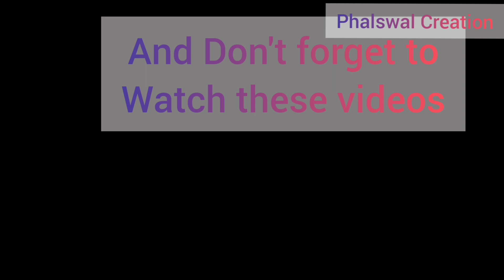Handmade Cushion Cover ideas।अब घर बैठें बनाएं ऐसे cushion covers ki सब जानना चाहें कहां से खरीदें?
Hello lovely people. I'am Priyanka Phalswal और मेरे channel per aap sabka bhot swagat hai. This video will help you learn 5 amazing ideas to decorate your home with stylish but easy cushion cover ideas. Warli painting inspired cushion covers, Madhubani inspired cushion covers
All the material used in this video is easily available at home.
1.discarded clothes / kurti/tshirts
2. glue gun
3. Faber castel fabric colours
4. fevicryl acrylic colours (you can use any of the two)
5. wool of your colour choice
6. unused buttons
7.dupatta (दुपट्टा)
8. pom pom

Thankyou all so much for watching this video..